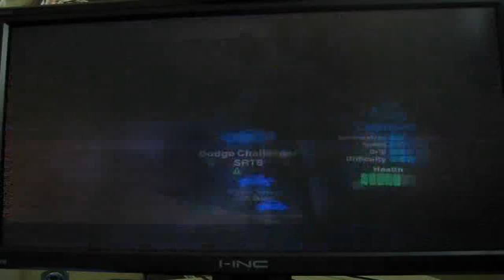Blur part 06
Here is my first run of Blur on the PS3.  The game is fast paced and exciting! It really does feel like you're playing Mario Kart.